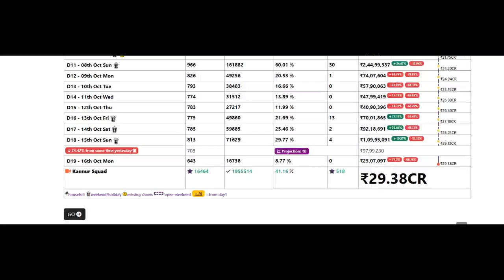Kannur Squad 19th day collection report | kannur squad Kerala collection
കളക്ഷൻ